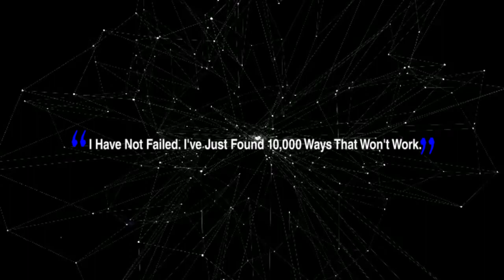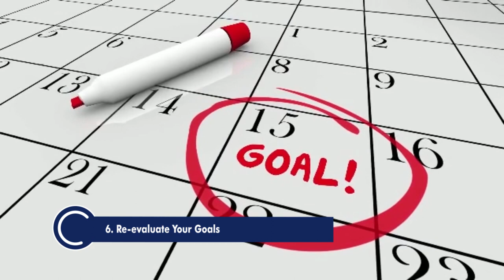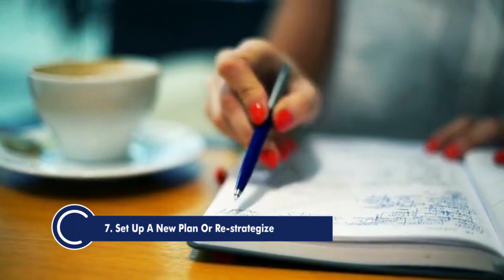9 Things To Do When You Feel Like Giving Up 1